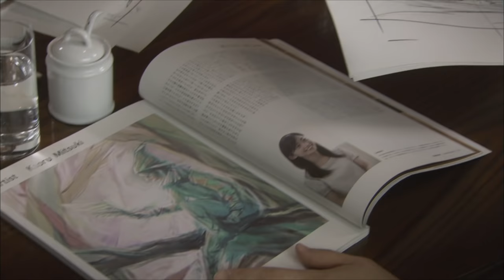牙狼‹GARO›〜MAKAISENKI〜 第2話「街灯」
【毎週金曜19：00更新】
※第1話、第2話は「牙狼‹GARO›〜MAKAISENKI〜」最終話配信終了までご視聴頂けます。
使徒ホラー殲滅の功績を讃えられ、元老院付きとなった冴島鋼牙はグレスの元へ赴き、レオをパートナーとしてともに戦うよう進言される。魔鏡ホラー・カルマとの戦いで活躍した魔戒獣・号竜を発明したというレオを信頼する鋼牙。その頃、立派な画家となった御月カオルは、出版社の忍田諒一から絵本の制作を依頼されていた。忍田の助言に従い変わった生き物を探すカオルは、空中を漂う魔界竜の稚魚を発見して追いかけて行く。深夜、不気味な女性・一貝志乃は、異常な目つきで若い男たちを凝視していた。志乃の視線に気づいた若者たちは逃げ去る。しかし、行く先に忽然と街灯が現れ、そこには妖艶な美女が照らされていた。